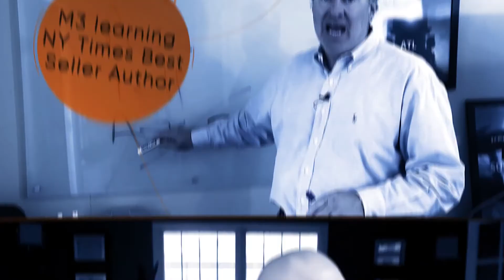S3:E11 - Convergent Marketing With Massimillano Brigida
In today’s episode, I'm excited to be covering a topic that may sound unfamiliar to you but should be taken equally as seriously as you do with other mainstream marketing terms, and that is of Convergent Marketing